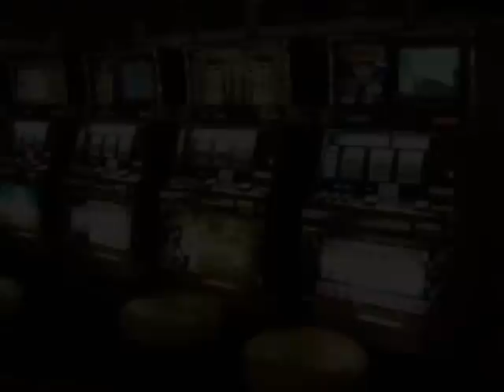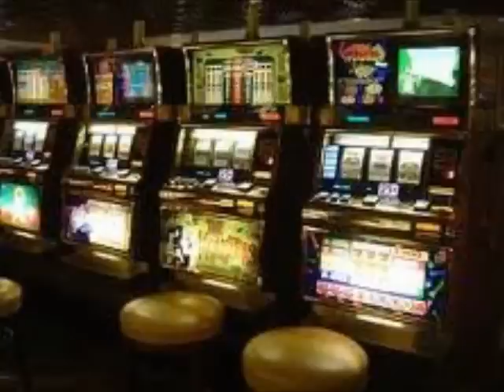ahui-lo que pasa en las vegas - estreno - 2010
sabado 30 de octubre  ahui se presenta en metropolis bar promocionando su 2d0 disco no se lo pueden perder by ckala cuen